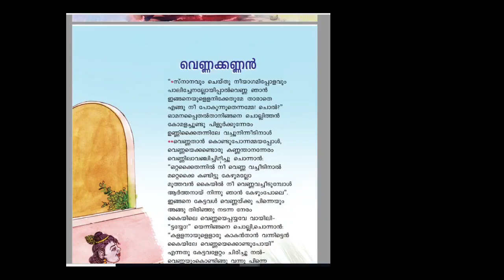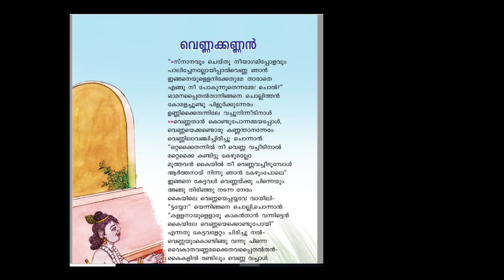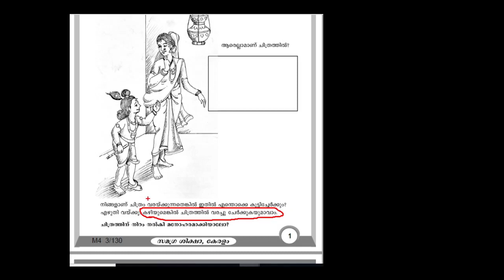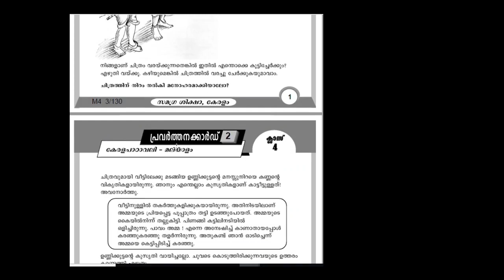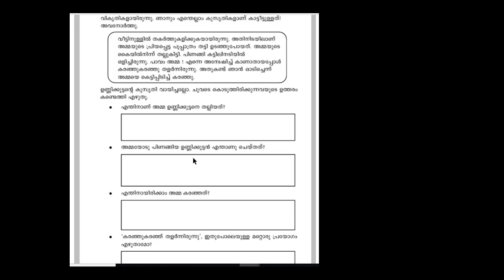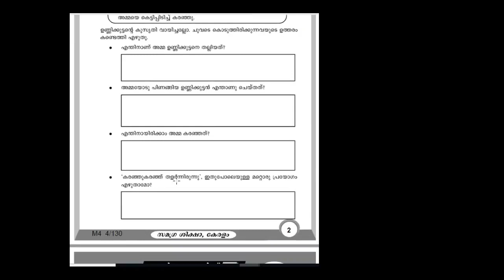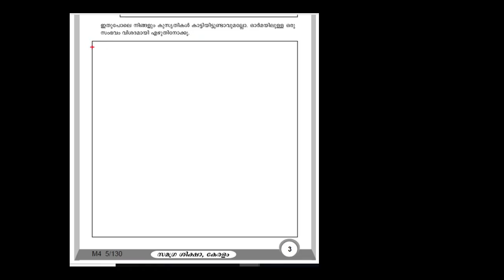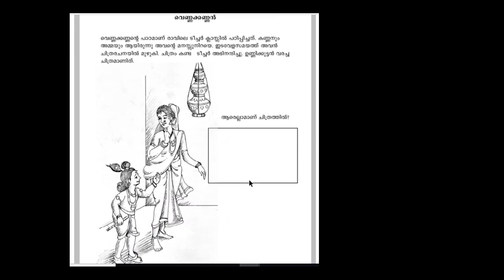പഠനമികവ് രേഖ ക്ലാസ് - 4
മലയാളം  - പ്രവർത്തനക്കാർഡ്  - 1(വെണ്ണക്കണ്ണൻ )
മലയാളം  - പ്രവർത്തനക്കാർഡ്  - 2(വെണ്ണക്കണ്ണൻ )
മലയാളം  - പ്രവർത്തനക്കാർഡ്  - 3(വെണ്ണക്കണ്ണൻ )